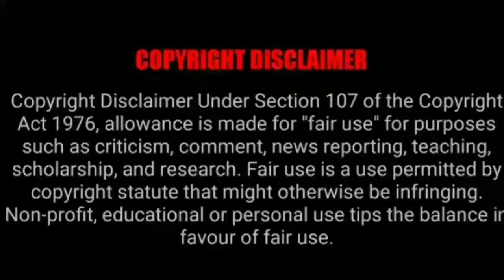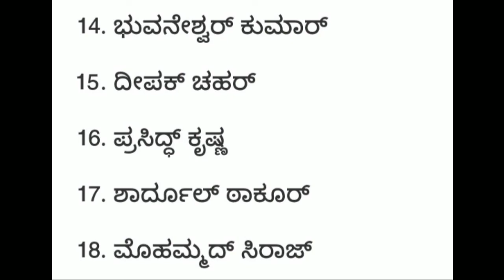SA ODI ಸರಣಿಗೆ ಬಲಿಷ್ಠ ತಂಡ ಪ್ರಕಟಿಸಿದ ಟೀಮ್ ಇಂಡಿಯಾ.!! ಪೂರ್ಣ ಮಾಹಿತಿಗೆ ವಿಡಿಯೋ ನೋಡಿ..??